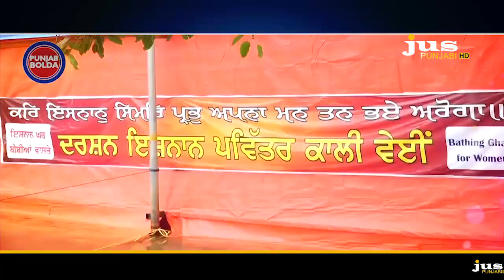ਕਾਲੀ ਵੇਈਂ ਦੇ 'ਪਵਿੱਤਰ ਵੇਈਂ' ਬਣਨ ਦਾ ਸਫ਼ਰ || Punjab Bolda || Jus Punjabi